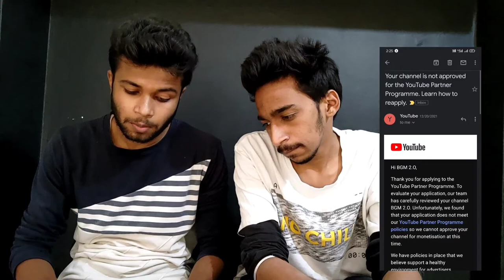😱 THERE IS NO MORE 🎧RINGTONES - VIDEOS. 🎭🚨🚨🚨🚨IN OUR CHANNEL FROM NOW ONWARDS GUYS 💔💔🚨🚨🚨🚨 SORRY FOR.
all my dear friends, my supporters, my lovable persons, my family related persons, my friend related persons and finally my dear subscribers.
You all are from wherever & whenever you are watching my videos and supporting me is the felling that makes me  so happy for me.
so friends finally it's the time to reveal the actual truth between you and me and with my team.. So  friends we actually created this channel for the purpose of ringtones and some different bgms and some another kind of non related and related background musics for non copyright listening and for entertainment purpose
and in our channel some music is also related for non copyright and copyright also, some of our co-creators & new creators are also supported us and used our content for fair purpose.
Although this channel also contained some reused content.
Some original content creators allowed us to reuse and some are not...
most of our people interested to show downloads from our channel for their ringtones and they supported us to create new content even though are content was a reuser content channel so they still follow us and they still demanded us to bring the content
But from now onwards we are not going to show interest on that reused content, but we don't disappoint our people we don't disappoint of friends
So that's why we are planning to bring some new content change in this channel
and the new content is totally related to entertain our people & our friends,
there is no more bore in our channel  in change of content
in future you are going to be enjoy a lot of,
lot of change in the content and you recognise that we are related to the new content only
So please support for now & forever. with your love

This are our channels and there links please visit  once